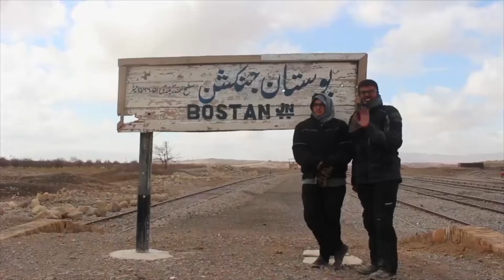Abdur Rehman Palwa | MSMS 3 Finalist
Life is a journey and who would know it better than our finalist Abdur Rehman Palwa, who rode his bike through the unexplored landscapes of Pakistan and displayed an all-new narrative of the country on a global map. His adventures and efforts to explore Pakistan makes him one of the Final Five of My Suzuki My Story Season 3!